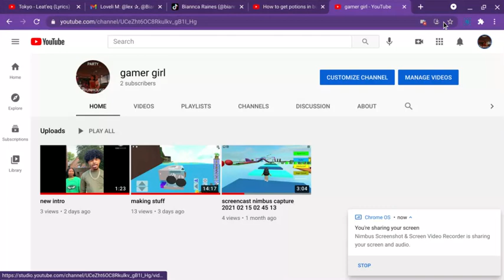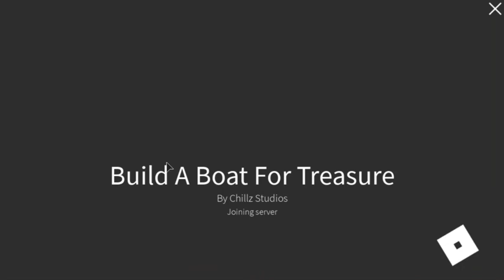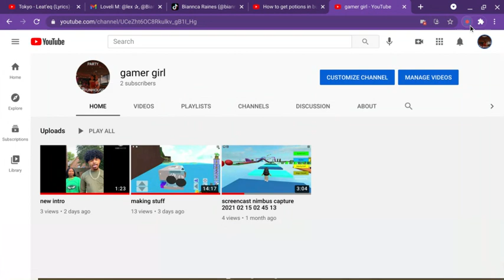crazy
brick man